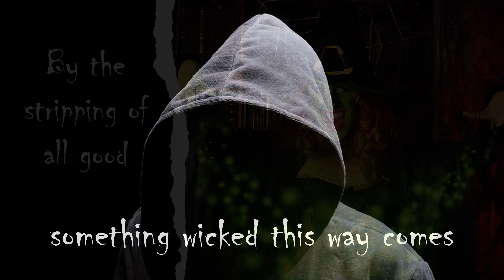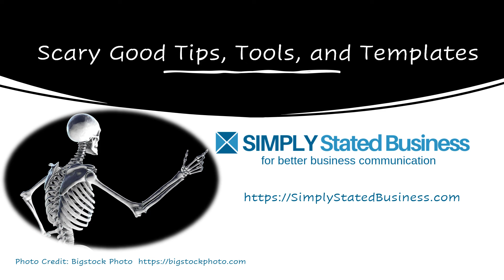Halloween Tale of Business Writing Haunting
I love Halloween and I love business writing. So why not combine the two for a little spooky fun?